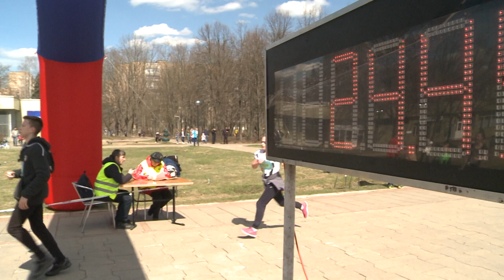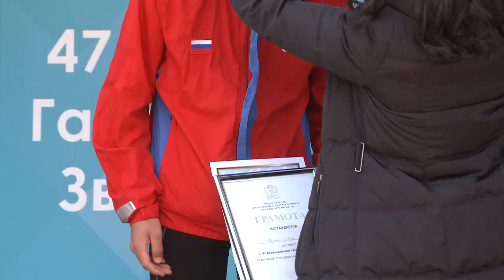И. Слуцкая пожелала удачных стартов участникам Гагаринского пробега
В звездном городке состоялись 47-е всероссийские соревнования в  беге по шоссе, в этом году посвященные 55-летию полета в космос Юрия Гагарина. Традиционно в них принимают участие спортсмены и любители из нашей страны, и не только. Как проходил праздник спорта, расскажет наш корреспондент